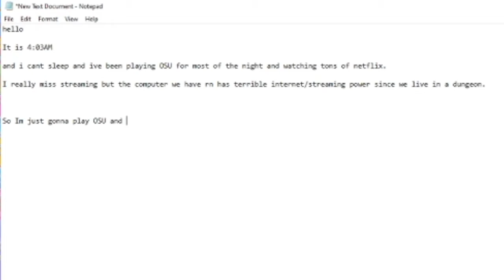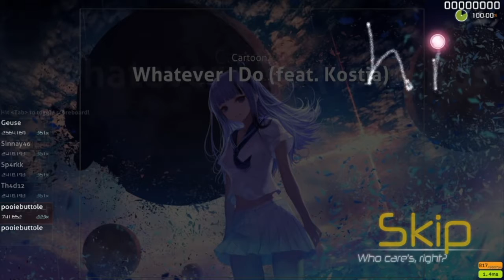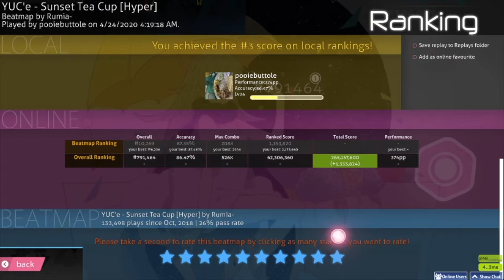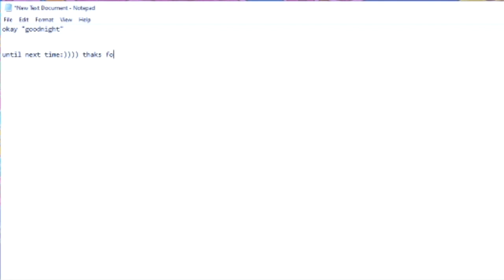come watch me click circles [OSU1]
Hi there gamers I love music and video games and if you do too then watch some OSU! Happy gaming xD